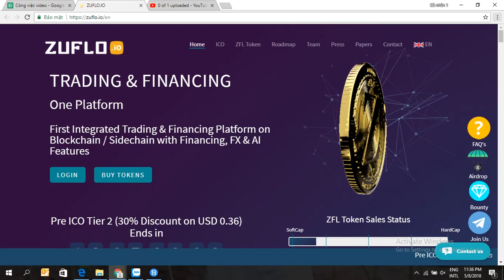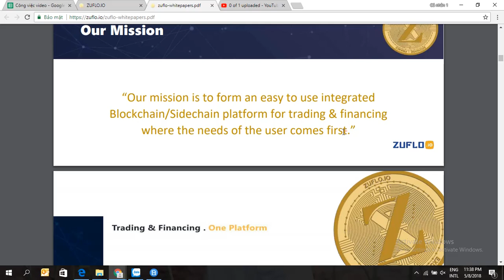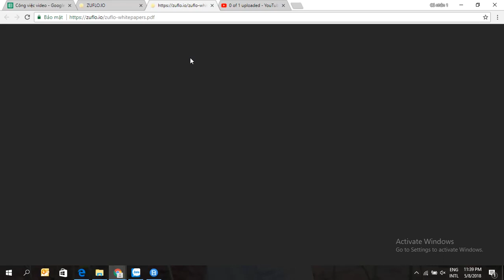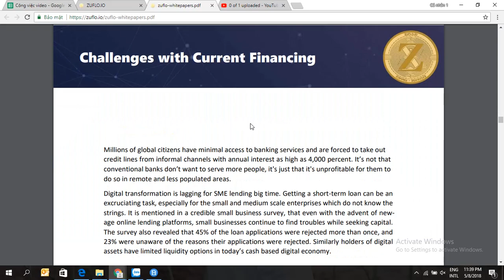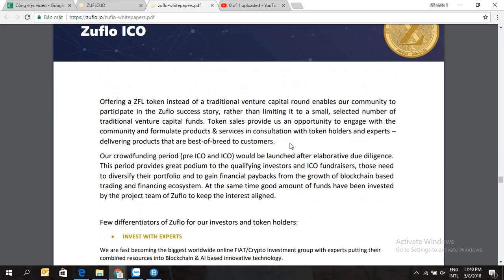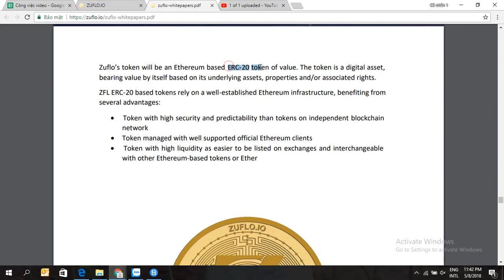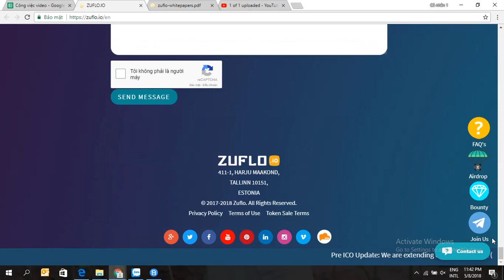Đánh Giá Dự Án Zuflo Part2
Đánh Giá Zuflo ICO dự án ICO rất tiềm năng và thú vị đang trong quá trình bán chính.